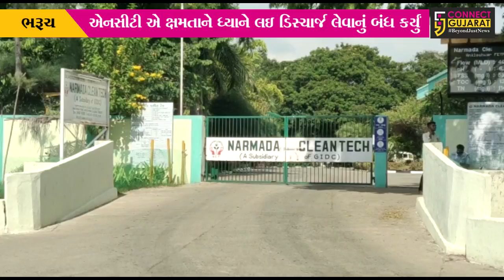અંકલેશ્વર: NCTએ ઉદ્યોગોનું એફલૂઅન્ટ લેવાનું બંધ કરતા સતત ઉત્પાદન કરતા એકમોને અસર!